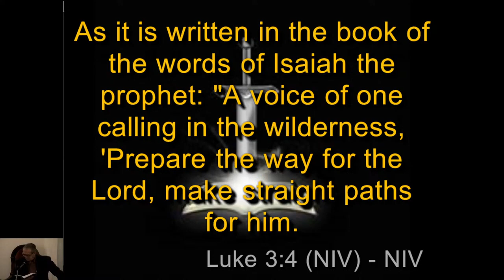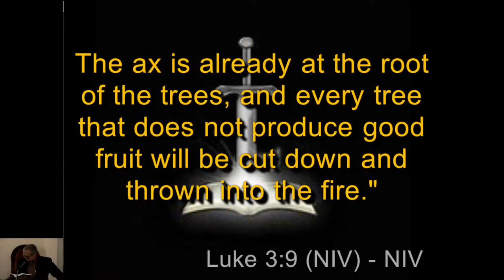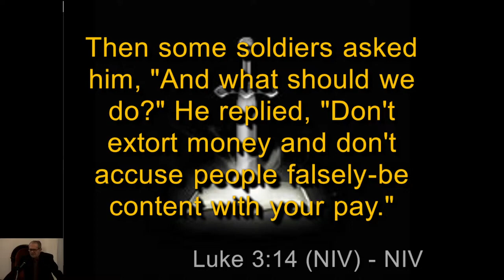CCC. December 3, 2023. Guest Speaker Rev. Denis Hardy.